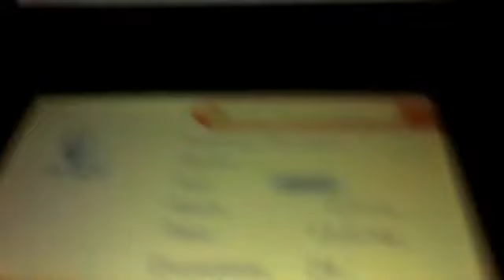Guía Pokémon Zafiro Alfa 2: ¡Combate vs Aura y capturas silenciosas de Pokémon!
En este vídeo libraremos un combate contra Aura y haremos nuestras primeras capturas silenciosas.

Vamos al laboratorio. El profesor nos entregará una Pokédex y Aura nos dará 10 Poké Ball.

Dirígete de nuevo a la Ruta 101.

Aura nos interrumpirá nada más salir de Villa Raíz y mejorará nuestro MultiNav para añadirle la función DexNav. Esta función nos permitirá ver qué Pokémon aparecen en cada ruta.

Seguimos avanzando y Aura volverá a interrumpirnos para enseñarnos el funcionamiento del DexNav. El Poochyena que te aparece en la demostración conoce el Movimiento Huevo Colmillo Ígneo [si elegiste a Mudkip], Colmillo Rayo [si elegiste a Treecko] o Colmillo Hielo [si elegiste a Torchic].